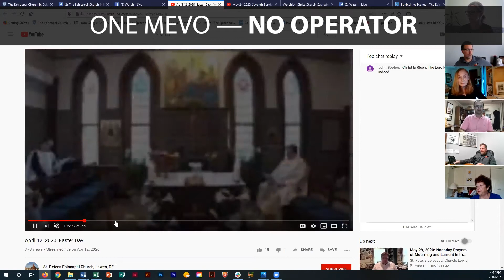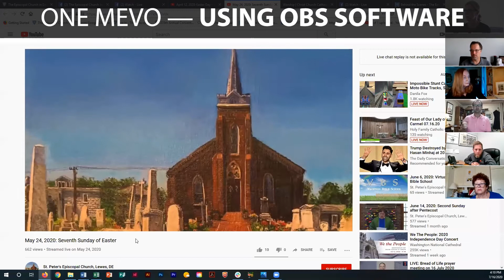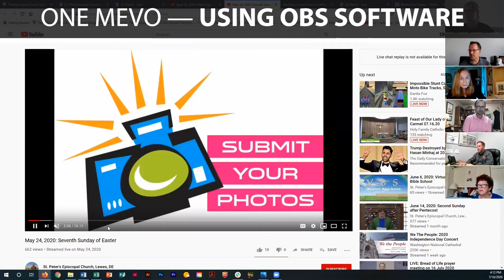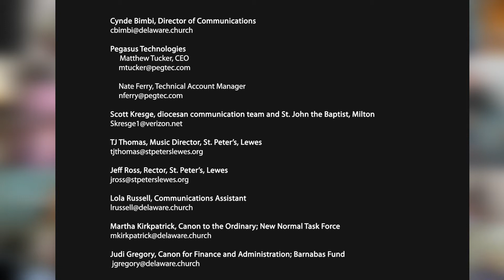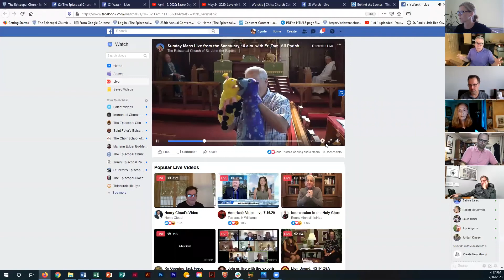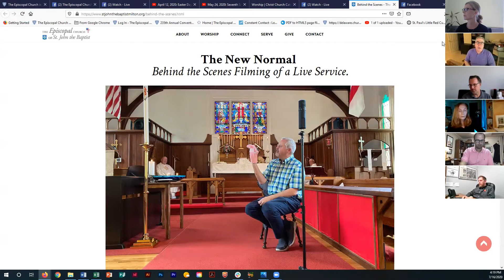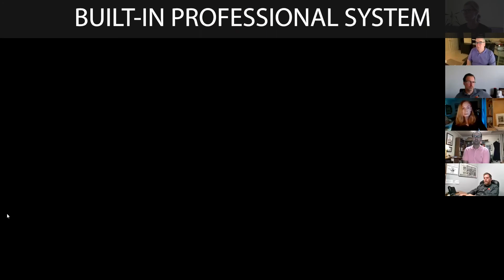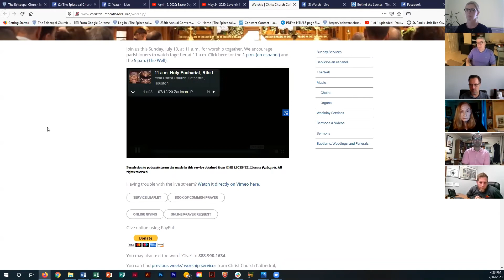Church Service Live Stream: Now and Beyond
A webinar providing good practices and viable options for church service live stream with in-person worship.